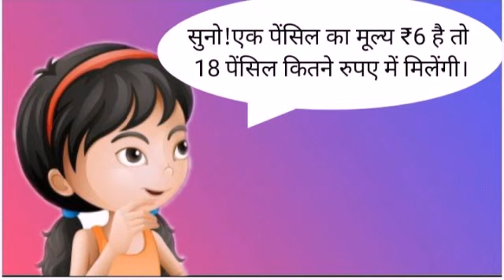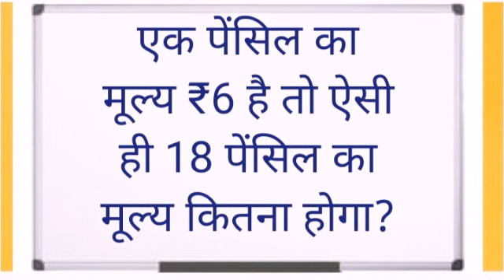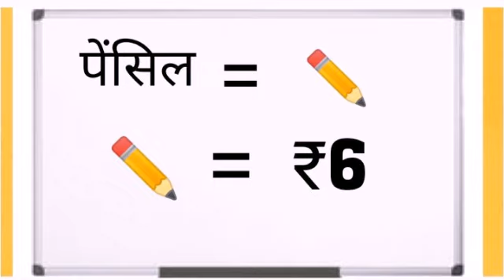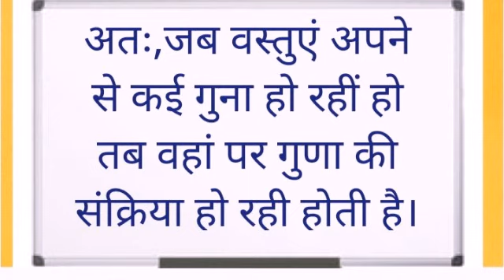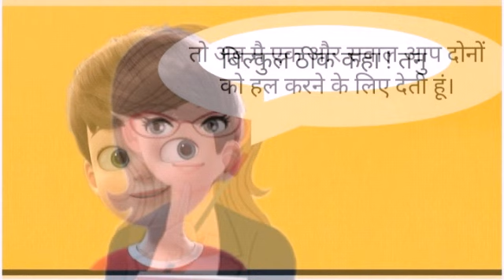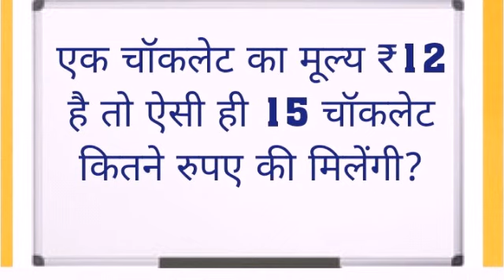गुणा के सवाल कैसे सिखाएं?? || How To Teach The ConceptOf Multiplication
गुणा के सवाल लगाना सीखे